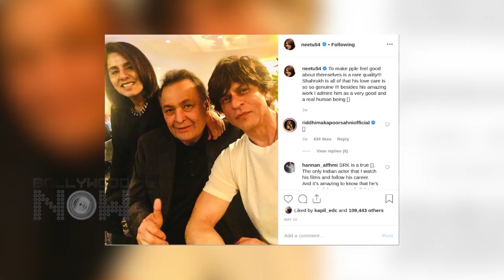Lovebirds Arjun Kapoor Malaika Arora SEEK Blessings From Rishi Kapoor In New York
MalaikaArora and ArjunKapoor took off to celebrate the latter's birthday in New York City. While on their visit there, they drop by to meet Rishi Kapoor. Watch the video to know more!